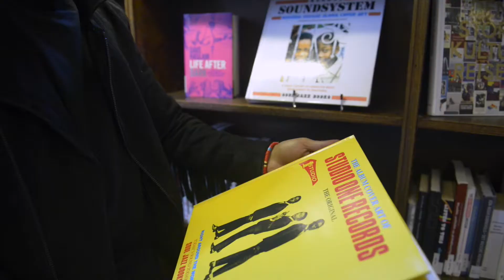አራዳ - ራሰኪ | ARADA by RASKEY (Ethiopian Music Video)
NEW Ethiopian Music Video (2017) - ARADA by RASKEY
አራዳ  - ራሰኪ